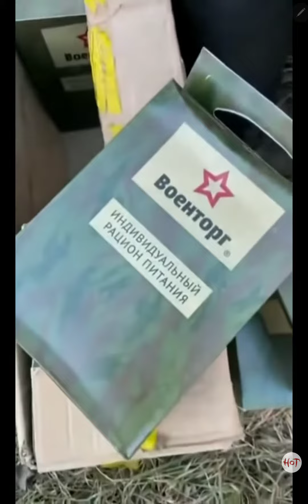Война между Россией и Украиной _War DICTATOR potin 👹 & Ukraine 🇺🇦 _(جنگ پوتین👹 با 🇺🇦مردم اکراین)